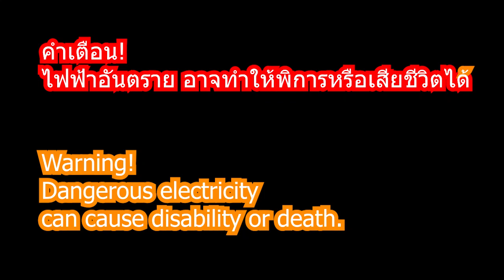IDEA 71 สวิทช์พัดลมชอร์ต ซ่อมง่ายกว่าที่คิด / Fan switch short Easier to repair than you think